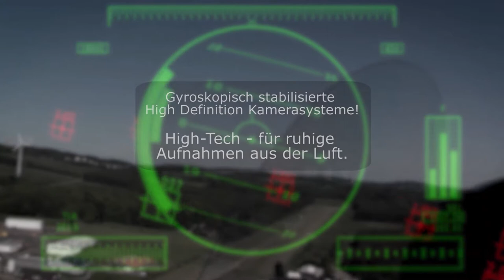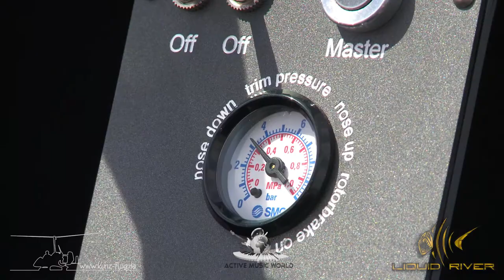Luftaufnahmen Westerwald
Luftaufnahmen:
Roland Kunz (Kunz-Flug.de)
Andreas Zimmermann (Liquid River)